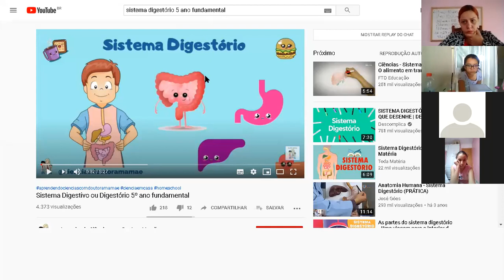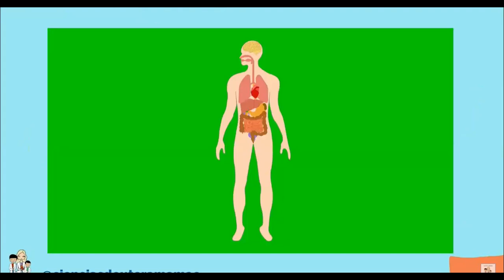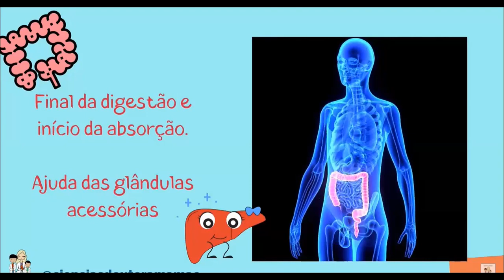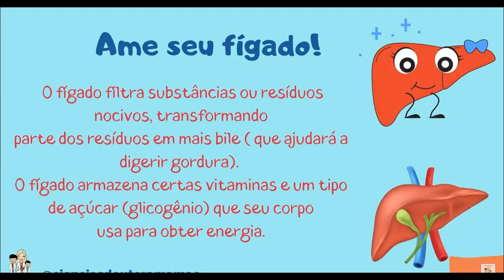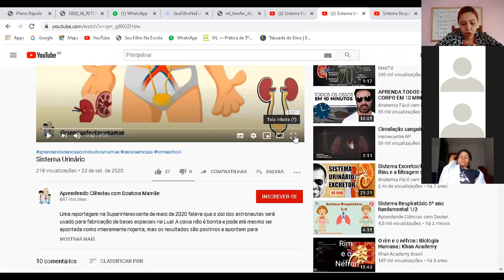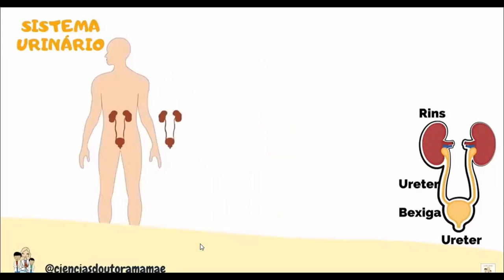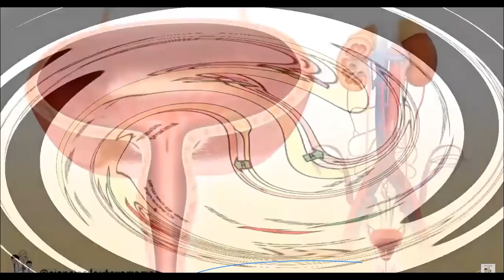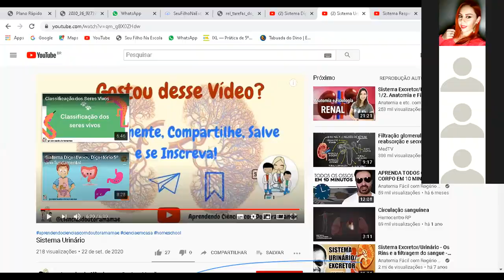Professora Denise 5º ano Aula no Zoom dia 10/11 3ª aula